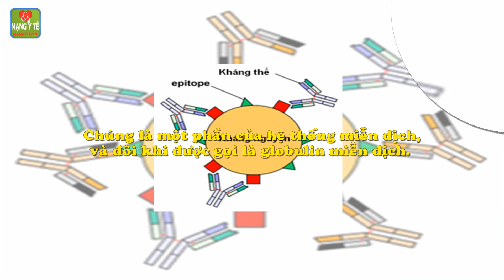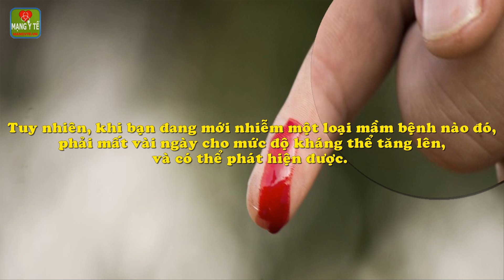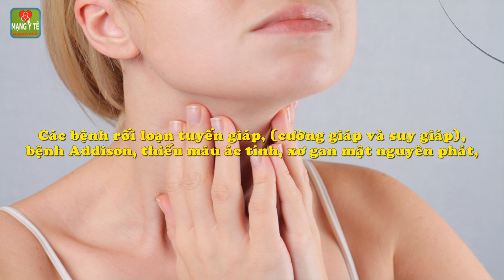Xét nghiệm kháng nguyên và kháng thể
Xét nghiệm kháng nguyên và kháng thể. Xét nghiệm kháng nguyên và kháng thể giúp xác định một số loại bệnh nhiễm trùng nhất định và một số rối loạn khác.
1. Kháng nguyên và kháng thể là gì?
2. Kháng thể và nhiễm trùng.
3. Tự kháng thể.
4. Một số xét nghiệm kháng thể.
5. Để phát hiện nhiễm trùng.
6. Để chẩn đoán các rối loạn tự miễn.
7. Để chẩn đoán một số bệnh khác.
8. Xét nghiệm kháng nguyên.
Chi tiết nội dung bài viết và video này xem tại

Những liệu pháp trị liệu thay thế nguy hiểm nhưng hữu ích, đang bị lãng quên